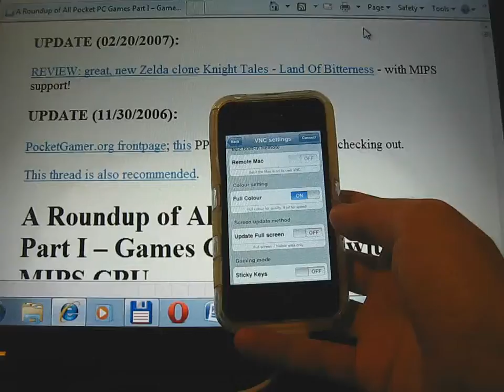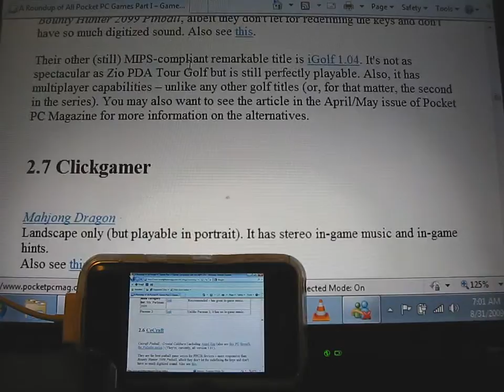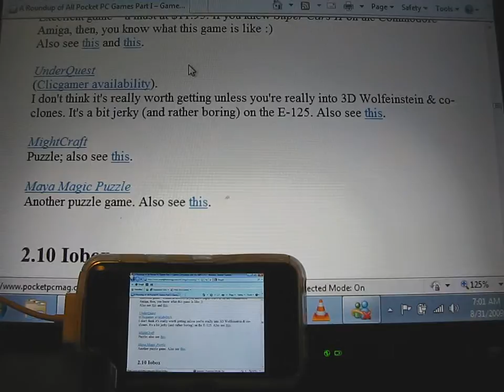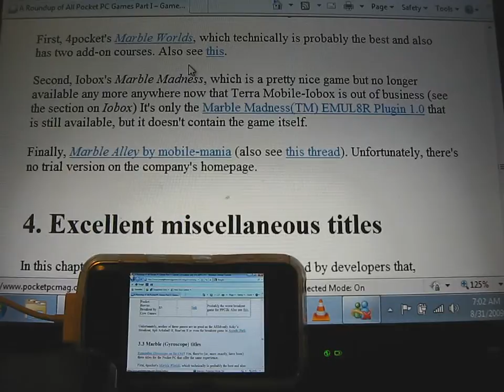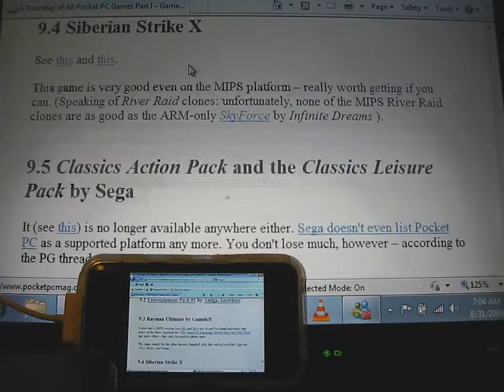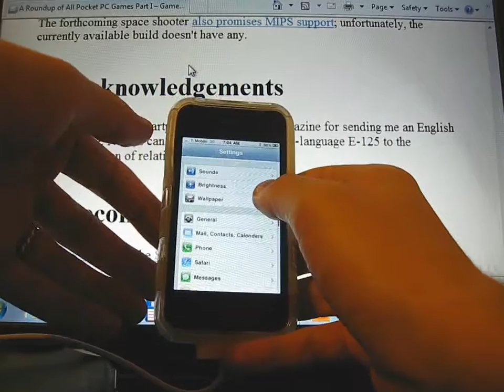VNC Pocket Office on iPhone - 1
Win7, IE, No smoothing, 0 delay, only visible areas updated, 8bit color, no scaling

Results:  373k / 3.1M